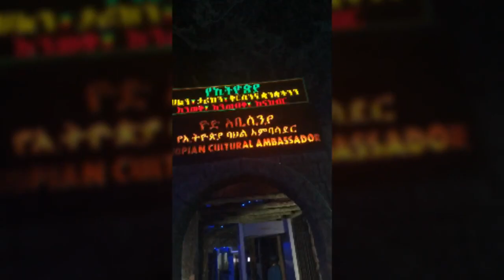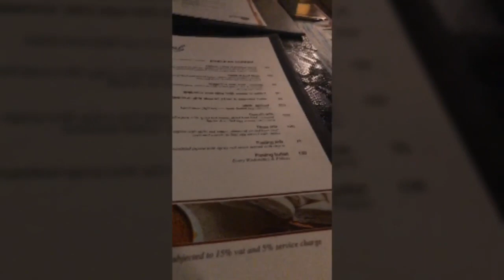Ethiopian Women: Episode 2 - Dating In Addis Ababa, Ethiopia 🇪🇹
My dating life and adventures in Addis Ababa, Ethiopia continuation

✅I do not own or claim any of songs on this video.